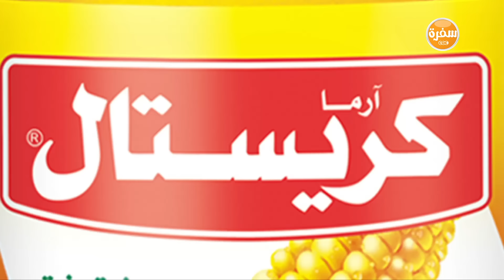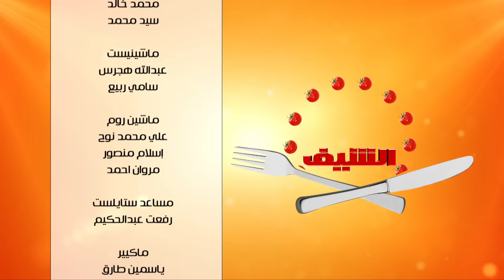دجاج بالفول السوداني والخضروات - كفتة سبيط | الشيف حلقة كاملة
طريقة عمل دجاج بالفول السوداني والخضروات - كفتة سبيط - سلطة زبادي بالرمان مع الشيف شربيني في الشيف 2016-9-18